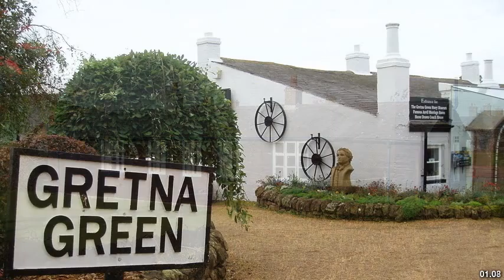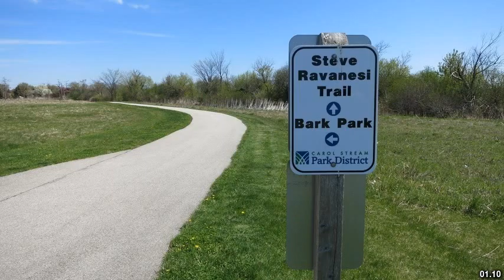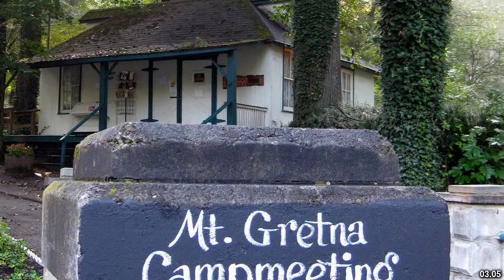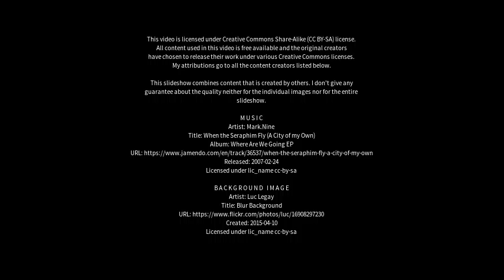Best places to visit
Best places to visit - Gretna (Australia) Best places to visit - Slideshows from all over the world - City trips, nature pictures, etc.